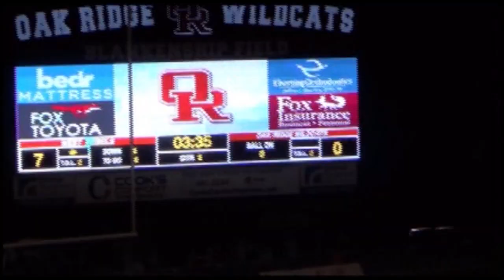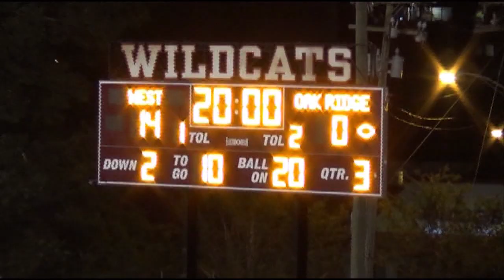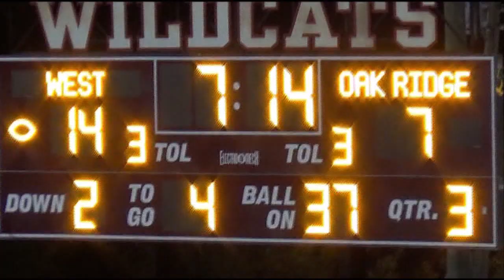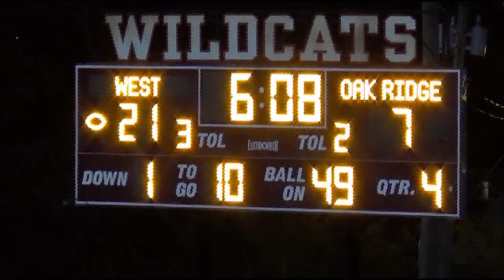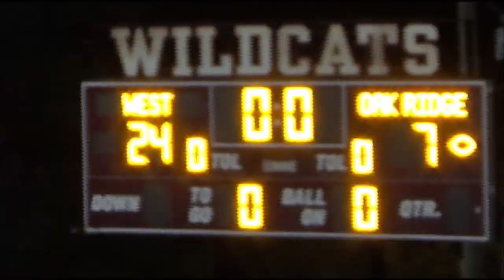Wildcat Fan View - Oak Ridge Wildcats vs Knoxville West Rebels - September 20, 2019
Oak Ridge Wildcats vs Knoxville West Rebels on September 20, 2019.
Final Score: Knoxville West 24, Oak Ridge 7
Video by David L. Calhoun